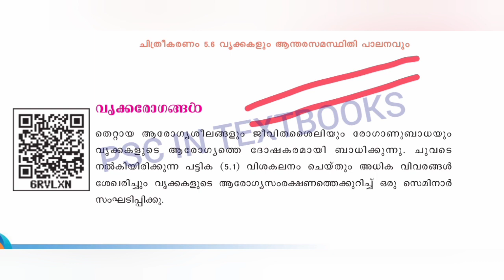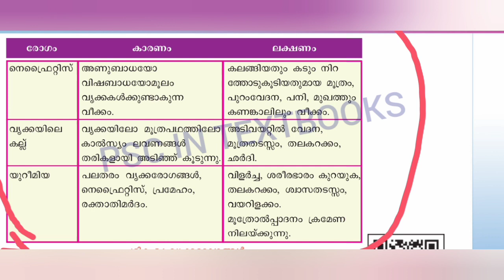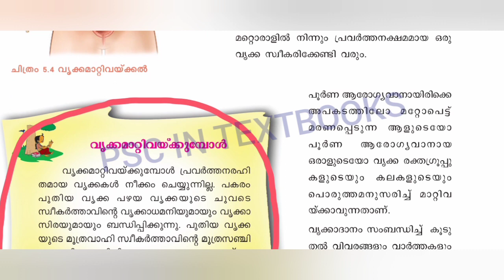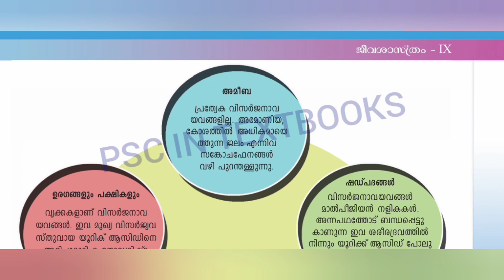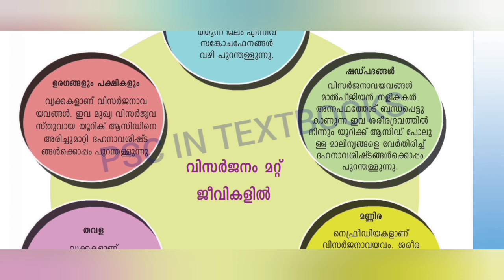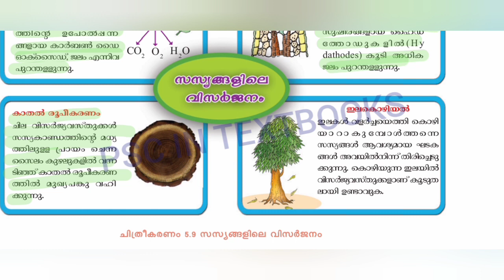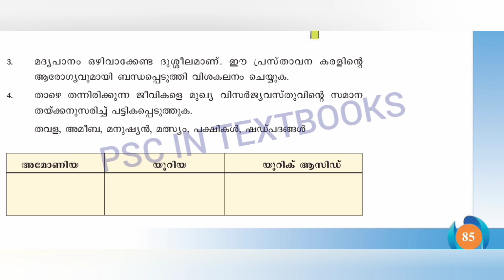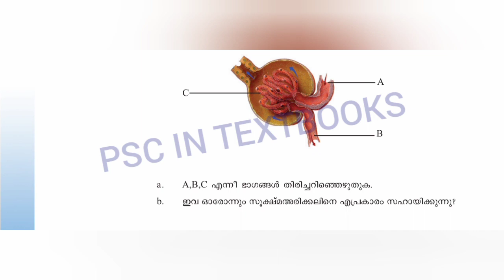scert_biology BIOLOGY STANDARD 9 CHAPTER 5 Part 2||MALAYALAM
വിസർജനം ആന്തര സമസ്ഥിതി പാലനത്തിന്
👉 വൃക്കരോഗങ്ങൾ
👉 ഹീമോഡയാലിസിസ്
👉 വൃക്ക മാറ്റിവെക്കൽ
👉 വിസർജനം മറ്റു ജീവികളിൽ
👉 സസ്യങ്ങളിലെ വിസർജനം
Explain
Hemodialysis
Excretion in other organisms
Excretion in plants
Scert science classes
Scert Biology Classes
Biology Standard 9 Chapter 5